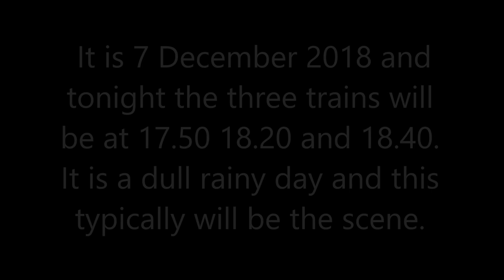STEAM TRAIN FROM BISHOPS LYDEARD FOR DUNSTER BY CANDLELIGHT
There are more trains to this event tomorrow. There are also special local bus services to the event. See the website for details.